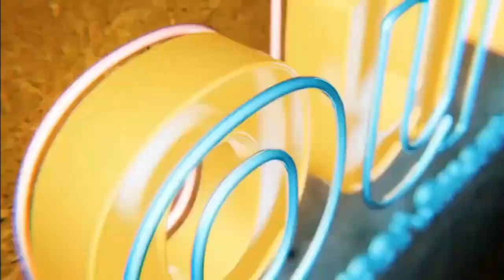Early Out From Agreement